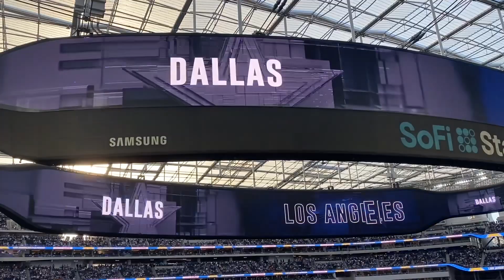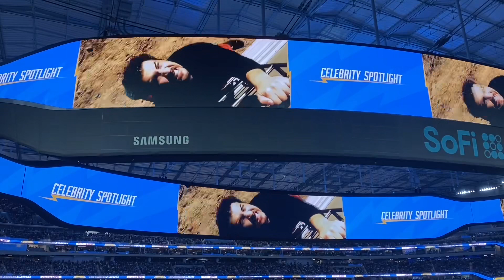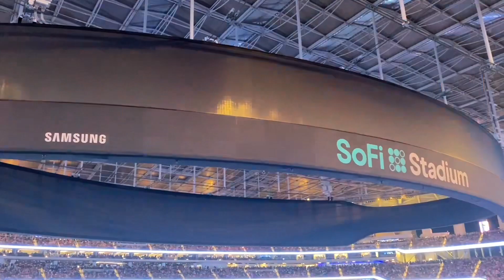Disney’s 100th - Cowboys Game 10-16-2023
I really was expecting a grand fanfare at the park, this morning. After all, it’s Disney’s 100th BIRTHDAY!!!  Nope… no fanfare… Awww… shucks!